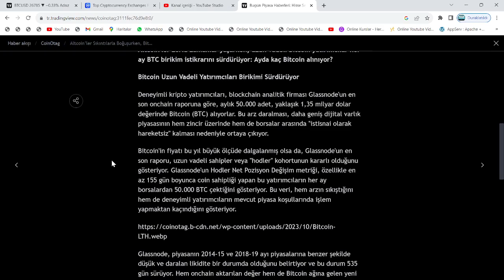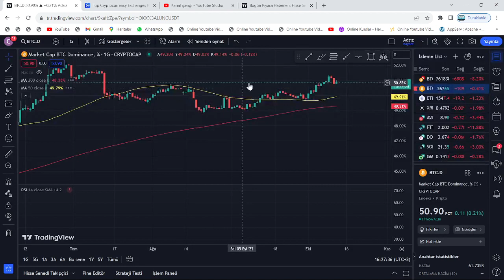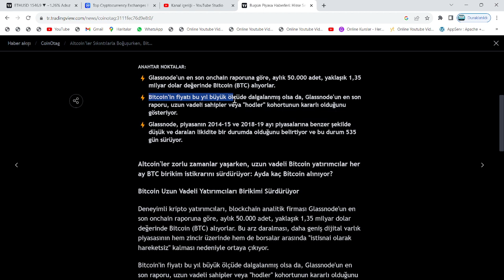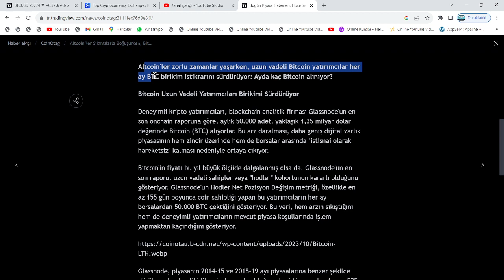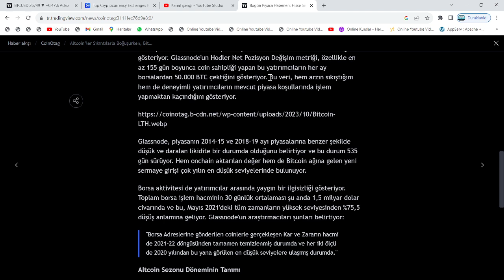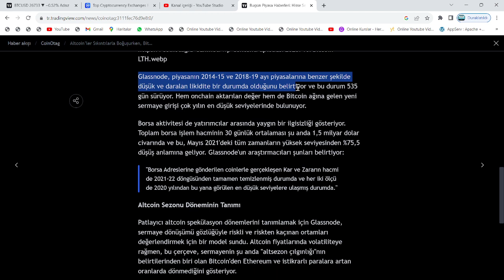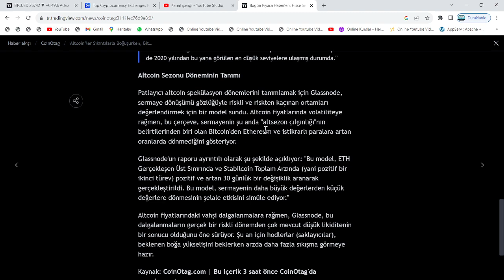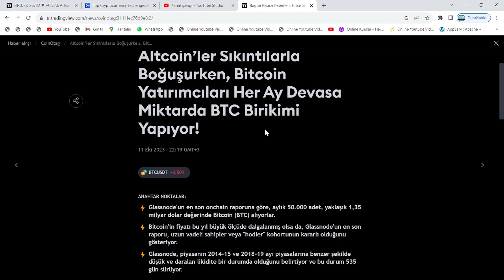FED'İN FAİZ KARARI GELİYOR: BİTCOİN TARİHİNİN EN BÜYÜK YÜKSELİŞİ, ALTCOİN TARİHİNİN EN BÜYÜK ÇÖKÜŞÜ🚀